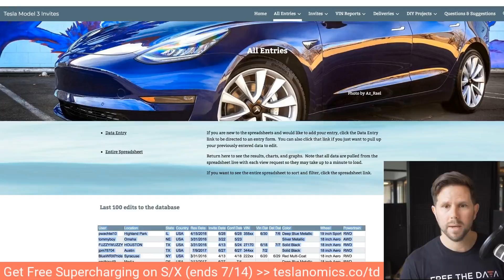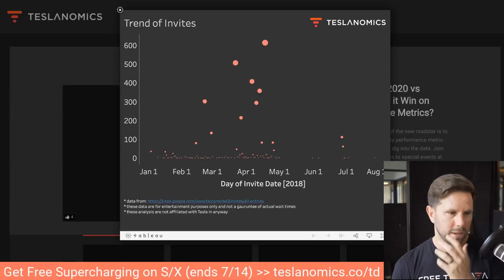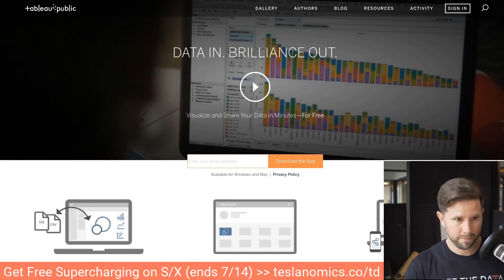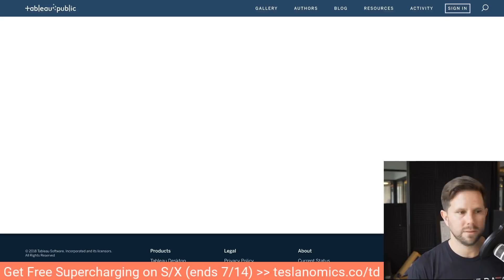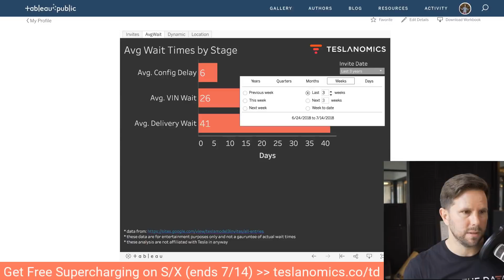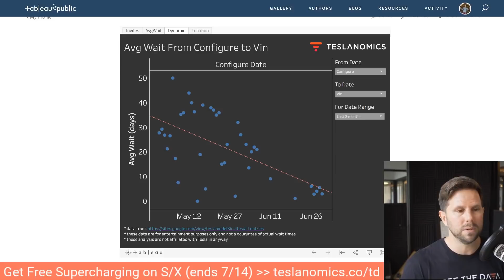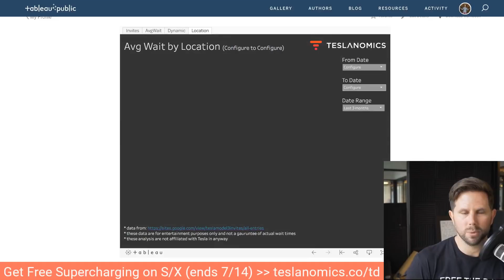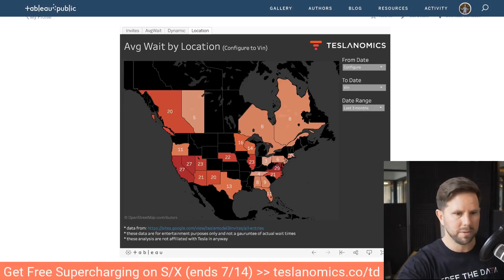Predicting When Tesla Assigns Your Model 3 VIN [highlight]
Using a user-input spreadsheet online I looked at the average wait times by stage and location of Model 3 reservation holders.

Use the calculator to predict:

- Tesla Model 3 VIN Assignment
- Tesla Model 3 Configuration Trend
- Tesla Model 3 Delivery Date
- Tesla Model 3 Wait Times by Location

// What is the Tesla Model 3? (wikipedia)
The Tesla Model 3 is a mid-size (US) / compact executive (EU)[10] luxury all-electric four-door sedan manufactured and sold by Tesla, Inc.[1] According to Tesla officials, the Model 3 standard model delivers an EPA-rated all-electric range of 220 miles (354 km) and the long-range model delivers 310 miles (500 km).[6] The Model 3 has a minimalist dashboard with only a center-mounted LCD touchscreen.[11] Tesla stated that the Model 3 carries full self-driving hardware to be optionally enabled at a future date.[12][13][14]

Within a week of unveiling the Model 3 in 2016, Tesla revealed they had taken 325,000 reservations for the car, more than triple the number of Model S sedans sold by the end of 2015. These reservations represent potential sales of over US$14 billion.[15][16] By August 2017, there were 455,000 net reservations

Limited production of the Model 3 began in mid-2017, with the first production vehicle rolling off the assembly line on July 7, 2017,[19][20][21] and the official launch and delivery of the first 30 cars on July 28.[22] On July 1, 2018 it was announced that Tesla had met its production goal of 5,000 cars in a week.[23][24][25] Total production through end of June 2018 has been 28,578 cars.[26][27]

Company officials said the standard model of the all-electric car will have an estimated EPA-rated range of 220 miles (350 km), a five-passenger seating capacity, front and rear trunks, and promised sports car levels of acceleration performance.[better source needed][28][29] With the introduction of the dual-motor all-wheel-drive version, this time will inevitably drop even lower, especially with the guarantee from Elon Musk that there will be a ludicrous version as well.[30] Tesla said it would have a 5-Star safety rating and have a drag coefficient of Cd=0.23.[31] This will be lower than the Tesla Model S drag coefficient of Cd=0.24, which, in 2014, was the lowest among current production cars.[31]

Industry experts were dubious when, in May 2016, Tesla announced its decision to advance its 500,000 total-unit build plan (combined for Model S, Model X, and Model 3) to 2018, two years earlier than previously planned, in order to accelerate its target for Model 3 output.[32][33][34] As predicted, there were "production bottlenecks". Tesla issued US$2 billion in new shares to the stock market to finance the plan.[35]

The company plans for the Model 3 are part of Tesla's three-step strategy to start with a high-price vehicle and move progressively towards lower-cost vehicles, while the battery and electric drivetrain were improved and paid for through the sales of the Roadster, Model S, and Model X vehicles.[36]

On April 18, 2018, Tesla updated its production target to 6,000 vehicles per week by the end of June 2018, an increase from its previous target of 5,000 vehicles per week which was previously promised at earlier dates.[37][38][39][40]

Through the end of March 2018 customer deliveries totaled 9,946 units.[41][42][43]